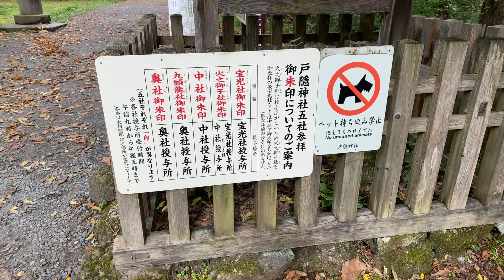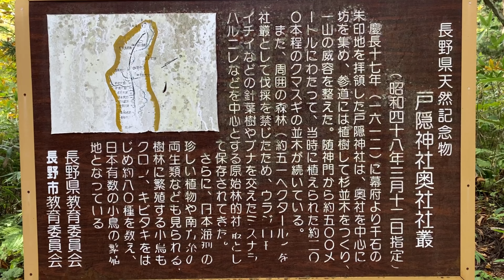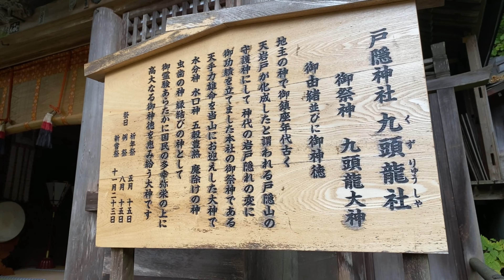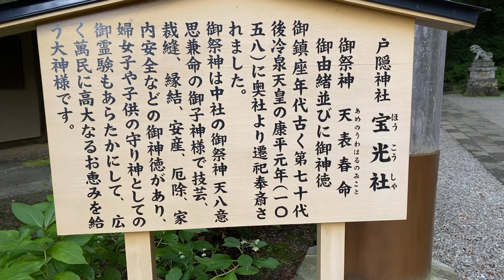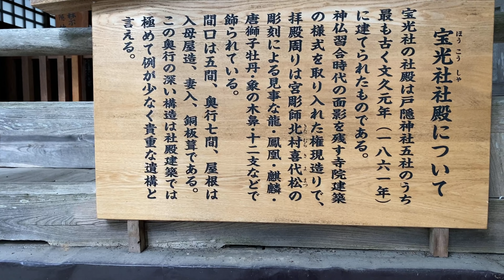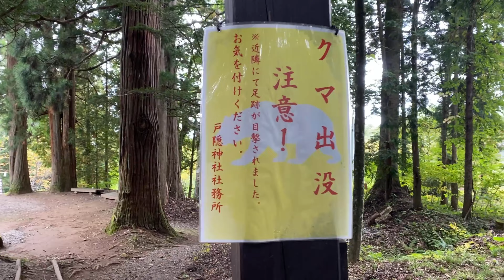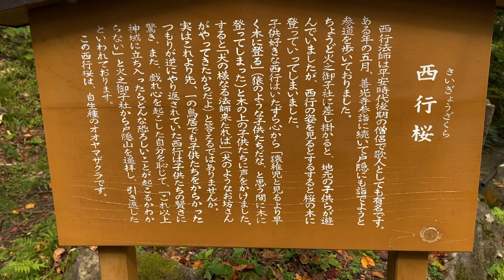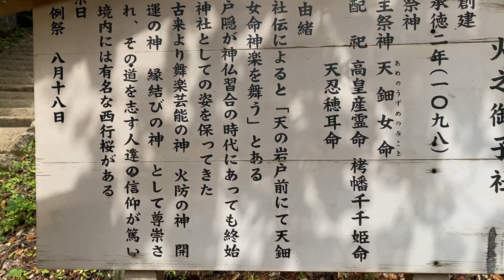大人の遠足VLOG 戸隠五社巡り（長野県長野市）